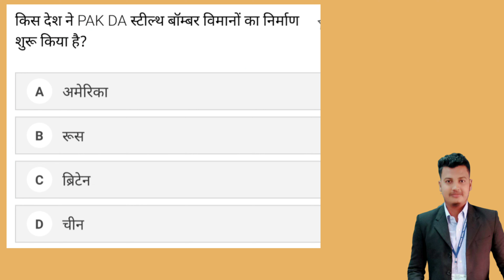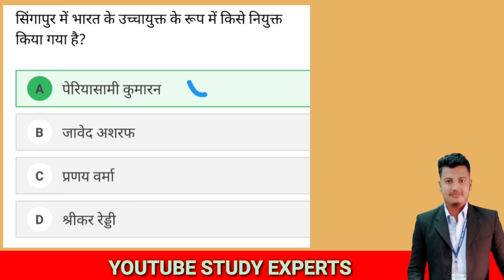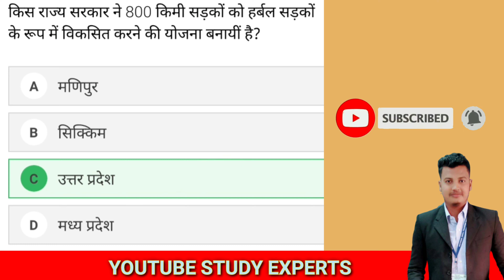31 may 2020 current affairs || daily current affairsI in hindi ||skexperts||YOUTUBE STUDY EXPERTS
Hello friend's
I'm Sk ojha
Welcome to today Current Affairs 2020 in hindi by Sk Experts Sir. Current affairs take part in all exams like UPSC SSC Banking Defence Railway etc.
daily current affairs for rrb jee
daily current affairs for npsc